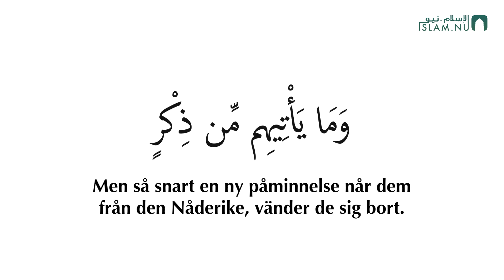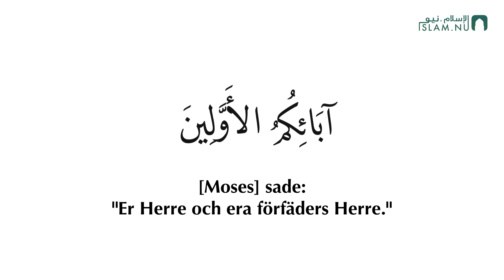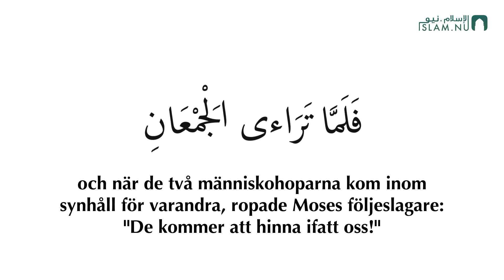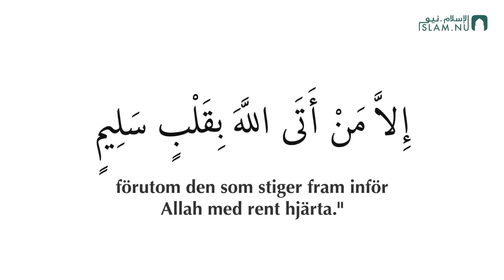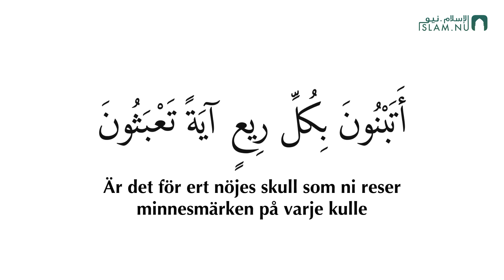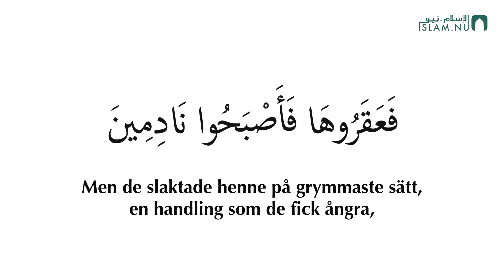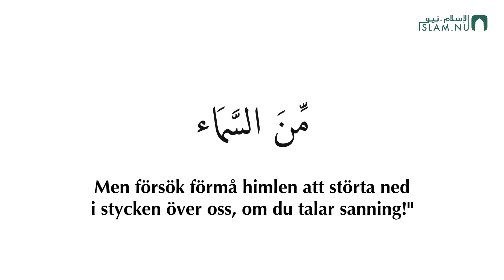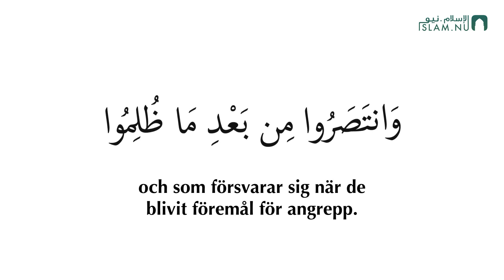Surah Ash-Shu'ara - Islam Sobhi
Koranen | Kapitel - Ash-Shu'ara
Recitatör: Islam Sobhi